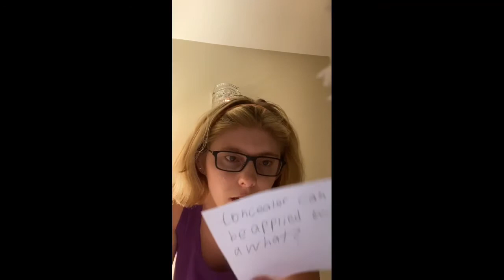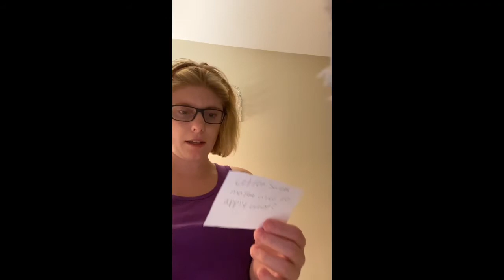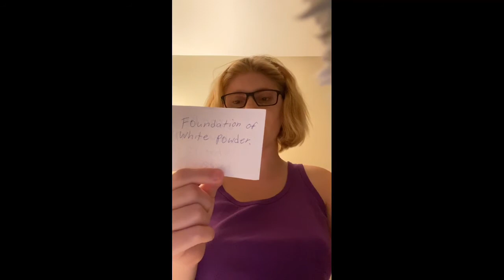Let’s learn about Make up Flash Cards.